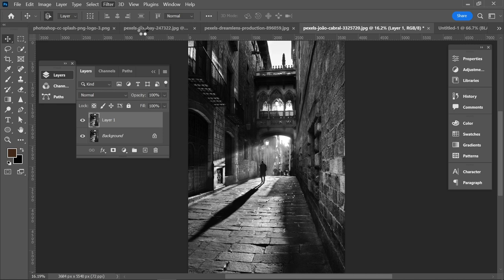How To Colorize Black And White Image | Photoshop | Short Tutorial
AFAX Graphics How To Colorize Black And White Image hosted by M. Afaq Naeem, is a free resource for learning Photoshop, Illustrator, Xd and Figma . We believe in learning the concept, rather than learning the steps so that you can translate "your" imagination visually to the world. This will make you a better decision-maker, rather than letting others make decisions for you. Since every situation is different and the definition of "beauty" is subjective, it is essential that you master the approach, and then the steps will automatically follow.
Colorize Black And White Image
Short Tutorial

Our motto is "Keep Creating How To Colorize Black And White Image ." We always say to our students: "Don't worry so much about the quality, because time will improve it. Don't spend so much time getting things pixel-perfect, so that you end up not finishing it.
Just 'Keep Creating,' and your consistency will take care of the rest."